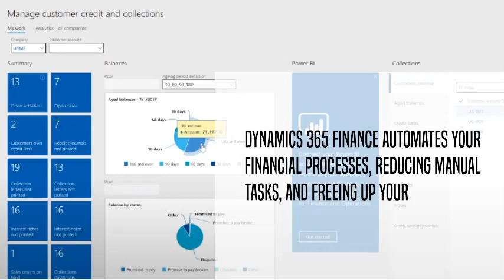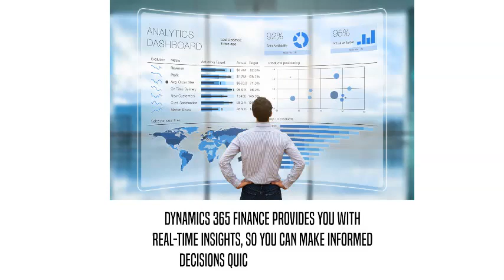Top challenges faced by business' finance department. Overcome Challenges & Drive Success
Revolutionize Financial Management with Dynamics 365 Finance | Overcome Challenges & Drive Success.
🚀 Seeking solutions for the common challenges faced by your finance department? Look no further! Discover how Microsoft Dynamics 365 Finance empowers businesses to streamline financial operations, overcome manual processes, gain real-time insights, enhance collaboration, and ensure compliance. Watch now and revolutionize your financial management with Dynamics 365 Finance. Don't let challenges hold your business back—unleash your finance department's true potential today! 💼📈